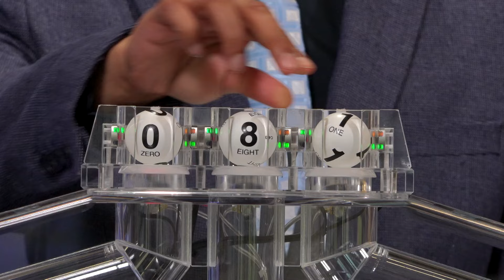Morning Drawing 05 18 24